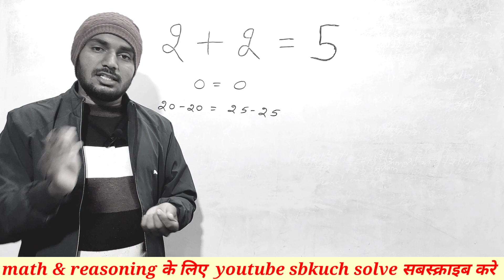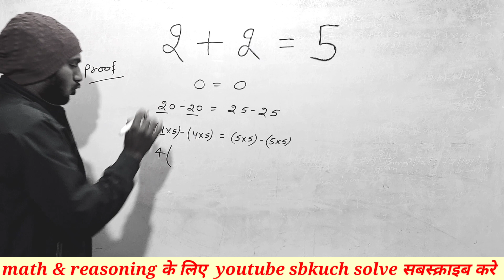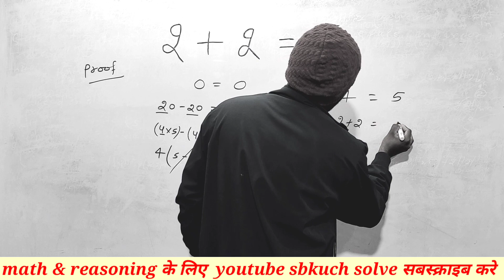2+2=5 proof | amazing proof | fun with math | गणित मे आपने ऐसे सिद्ध नहीं किया होगा #😂👌maths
2+2=5 proof || amazing proof || fun with math गणित मे आपने ऐसे सिद्ध नहीं किया होगा #😂👌